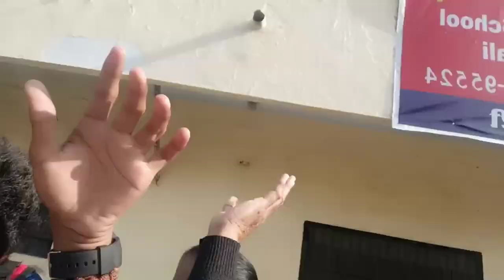MY FIRST VLOG WITH FRIENDS |carryboy | 2022 vlog#55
Thanks you for watch this video